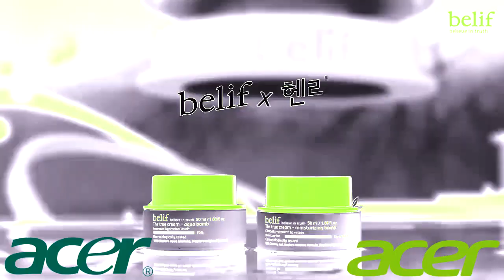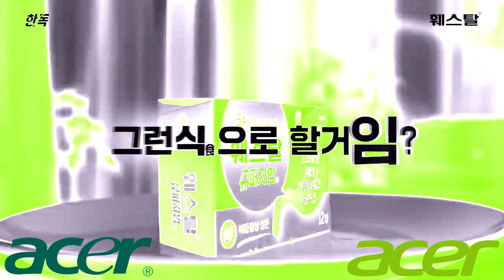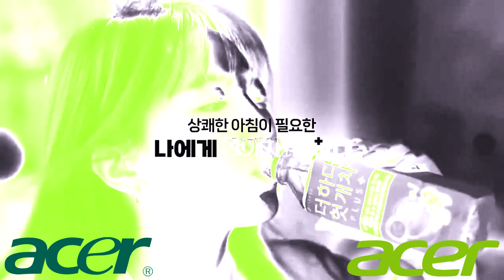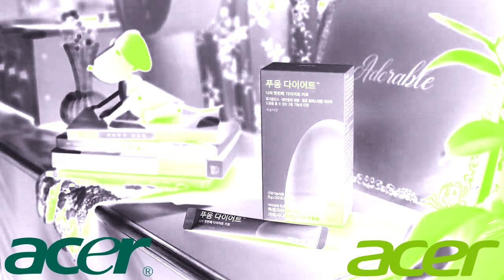(REQUESTED) Korean Commercials - 2023 - 3 in AcerChorded